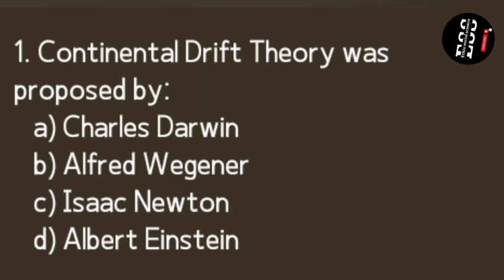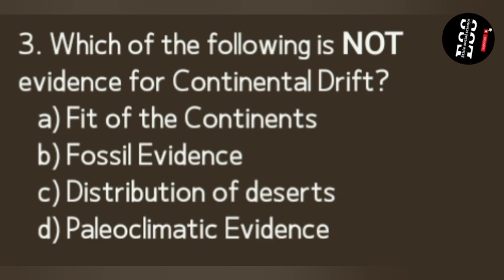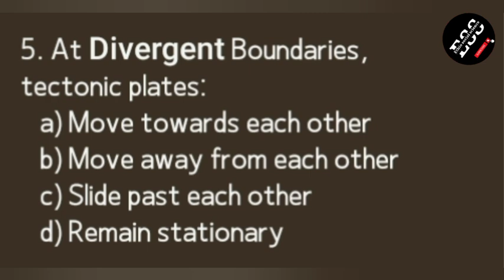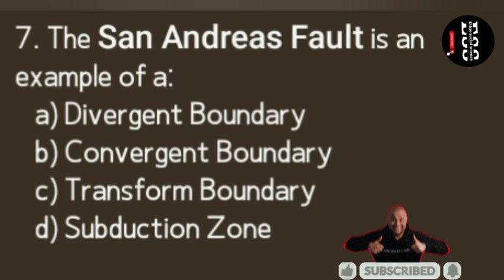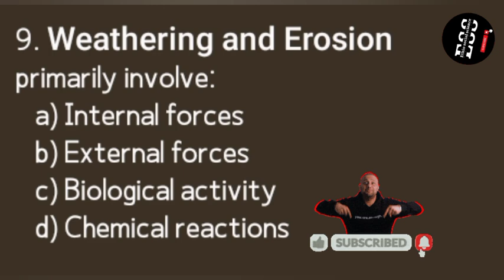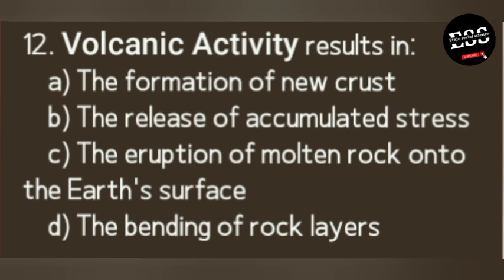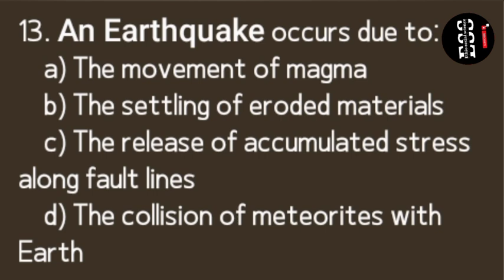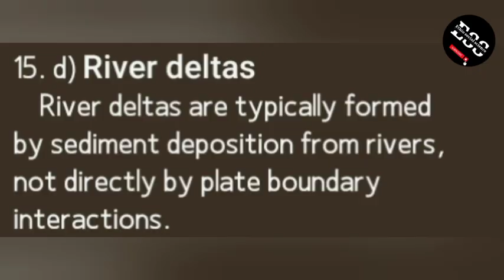Geography 15 best choice question from model and entrance exam